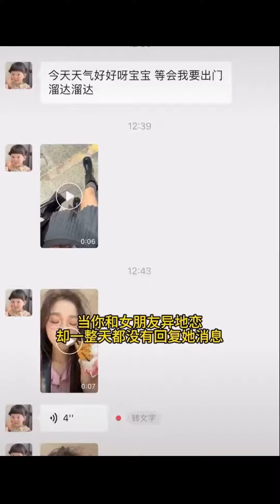爱能克服远距离，我也格外珍惜耳机里的你